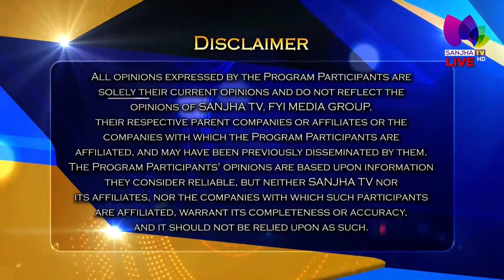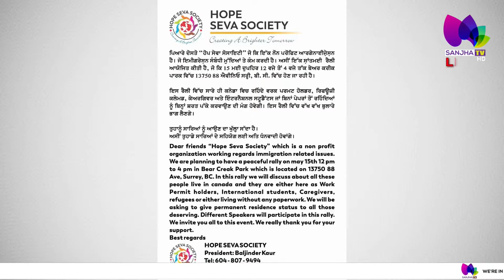"Business Connect" Baljinder Kaur with Giani Narinder Singh & Amarjit Singh Dhadwar | Sanjha TV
LIVE - Talk Show "Business Connect"  Baljinder Kaur (Host) with Giani Narinder Singh & Amarjit Singh Dhadwar (A1 Sports) (Guest) | Sanjha TV |

Telus # 2424
VMedia # 801
RokuTV
Toober
SHAW
Rogers
Videotron
RiverTV

RokuTV
Watcho-d2hApp
mxplayer